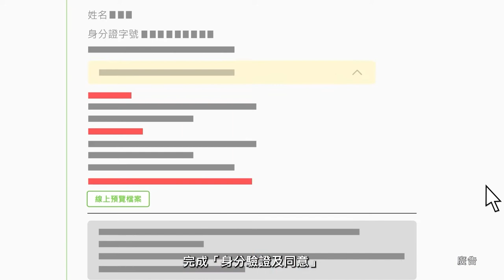我的資料，我做主！｜個人化資料自主運用 (MyData) 推廣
個人化資料自主運用 (MyData) 平臺業於2021年4月15日正式上線，本影片依據平臺特性介紹【身分驗證】、【線上自主同意】、【使用紀錄查詢】等三大主要機制，透過使用MyData前後情境之對比，呈現臨櫃服務與線上服務之數位應用重點，闡述平臺【民眾自主同意】、【資料安全取得】與【作業效率提升】等三大核心理念，並搭配MyData平臺服務功能說明。